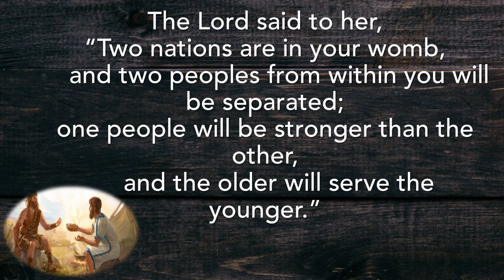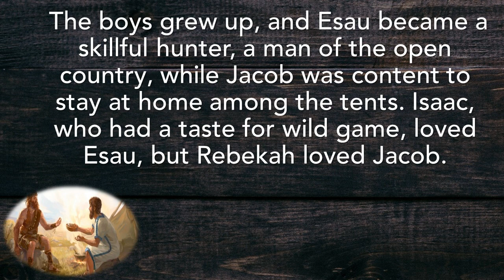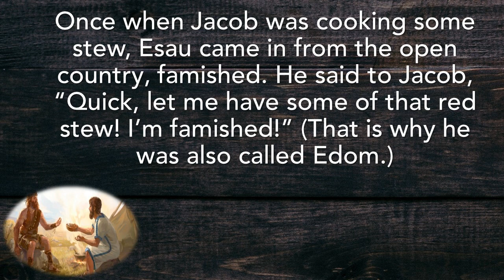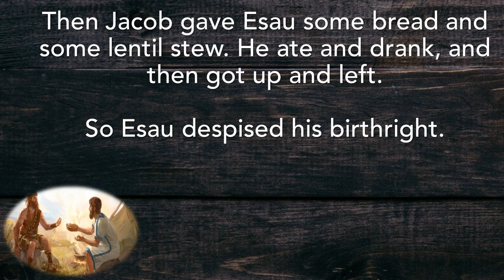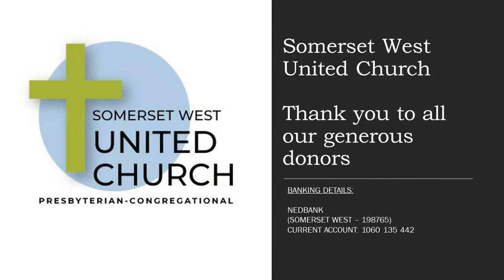Sunday 15 January 2023. The Rev Dr George Marchinkowski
The Rev Dr George Marchinkowski